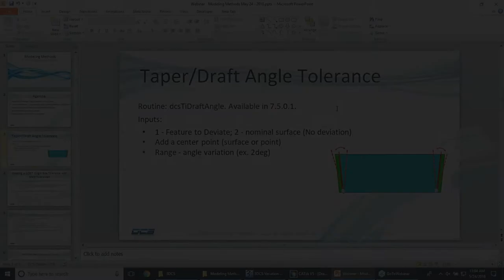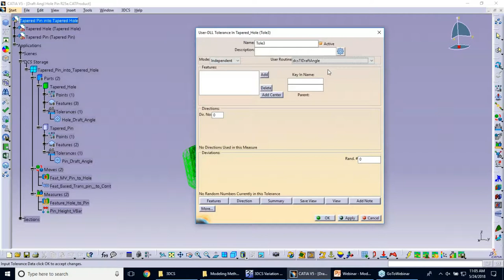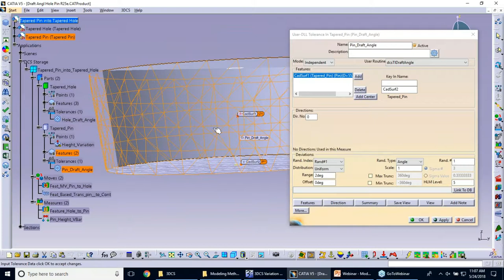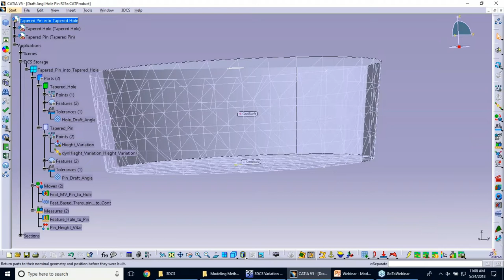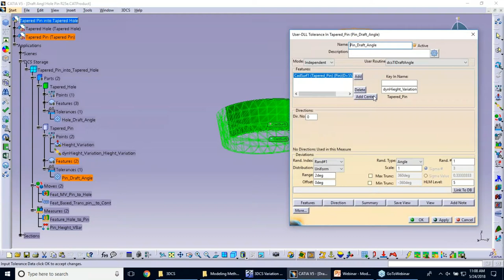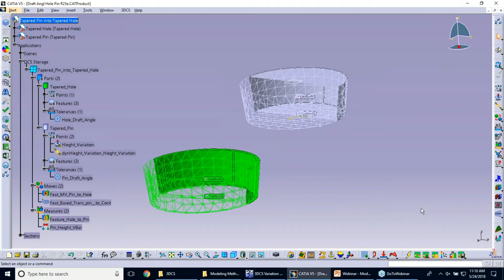Modeling Methods - Angle Tolerance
3DCS can now more easily model angle tolerances. In this example, an angle tolerance is modeled on a curved surface.

Routine: dcsTiDraftAngle

Inputs:

a. 1 - Feature to Deviate; 2 - nominal surface (No deviation)
b. Add a center point (surface or point)
c. Range - angle variation (ex. 2deg)